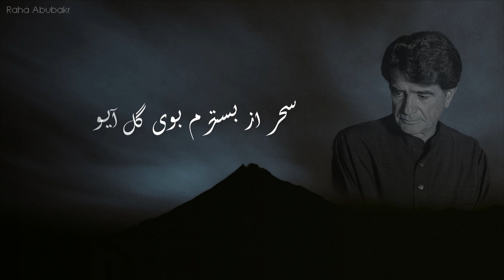Shajarian - Tasnif–e Mobtalâ | شجريان - تصنیف مبتلا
Artist: Mohammad-Reza Shajarian
Poem: Baba Tahir
Composer: Hassan Yousefzamani
Album: Golbang–e Shajarian (Dowlat–e Eshq)
Released: 1977
Editing: Raha Abubakr